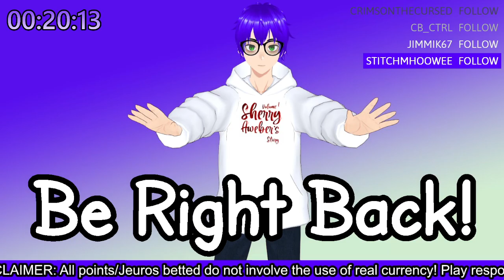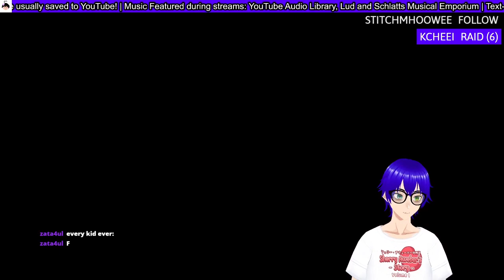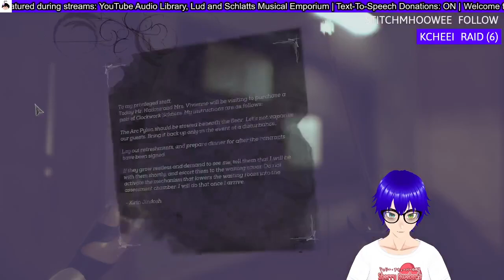We're back at it with Dishonored 2! (#5)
Since Poppy came out, I had to put Dishonored 2 on hold lol